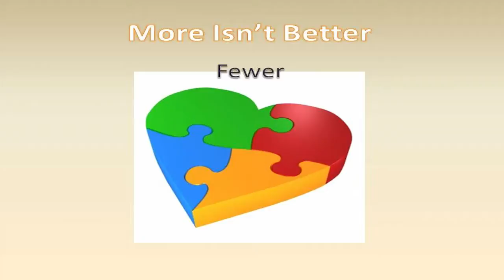Video 16 -- "More Isn't Better" at Custom Shirt Fundraisers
The how to and style video 16 of our 30 video suite is titled, "More Isn't Better" at Custom Shirt Fundraisers by SIGnaShirt Specialties Promotional Fundraisers.

View SIGnaShirt Promotional Fundraisers complimentary how to Custom Shirt "30 Video Suite" The perfect Custom Shirt fundraiser information channel for all your Custom Shirt Promotional Fundraiser Events!  Including SIGnaShirt Specialties custom Custom Shirt fundraiser shirts and craft kits you design online.

WHOLESALE Custom Shirt pricing today on our Custom Shirt Fundraiser 'Custom Branded' Shirts, Craft Kits, Creativity Kits and promotional products, all branded with your Custom Shirt Logo at...